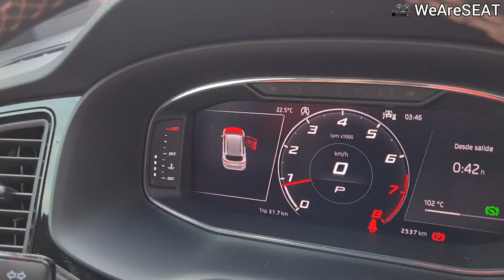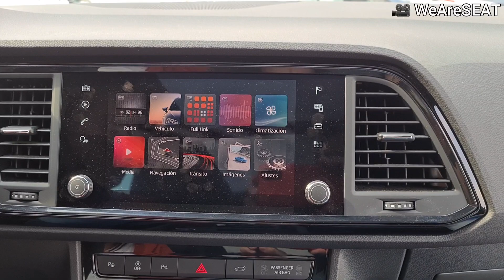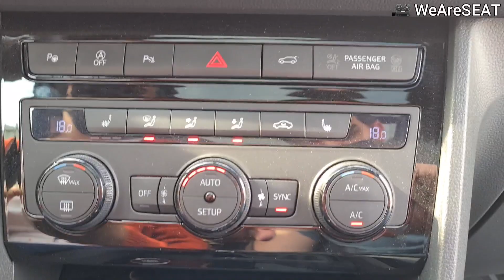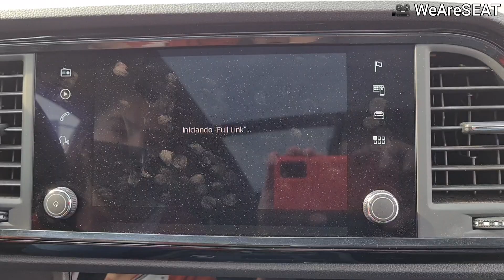CUPRA ATECA '20 | DEMO en VENTA!☝🏻|$670K negociable! 😎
No los dejes pasar.. es tu oportunidad de llevarte el primer vehículo de la marca CUPRA a un precio más bajo! 😎

Modelo 2021 en $799'900.. éste por $129'900 menos no lo pensabas?

Motor 2.0L TSI / 300HP - 295lb-ft torque
Sistema 4Drive
DSG 7Velocidades
Rin 19"
Vestiduras en Piel
y más...

Cotizalo y LLÉVATELO con:

WeAreSEAT.com ❤️